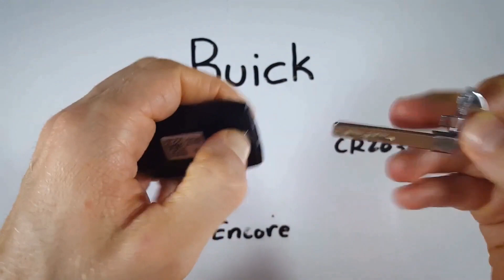Reemplazo de la batería del llavero de Buick Encore (2017 - 2022)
Batería de moneda CR2032 necesitas

Cómo reemplazar la batería en este llavero para los modelos Buick Encore 2017, 2018, 2019, 2020, 2021, 2022. Compra la batería en Amazon